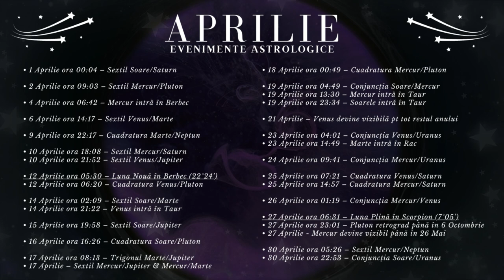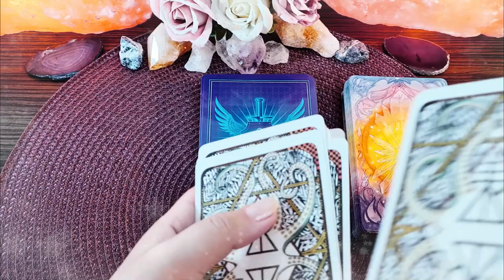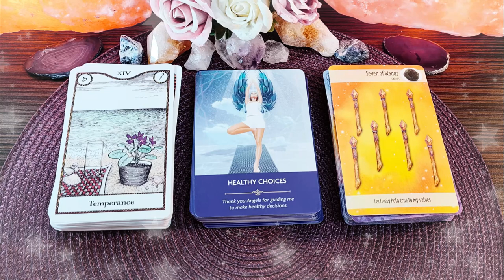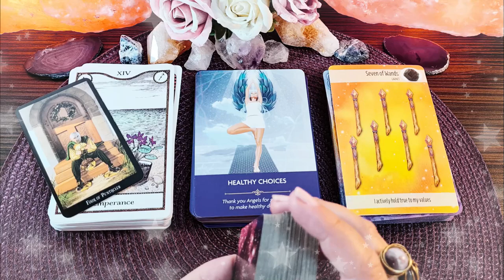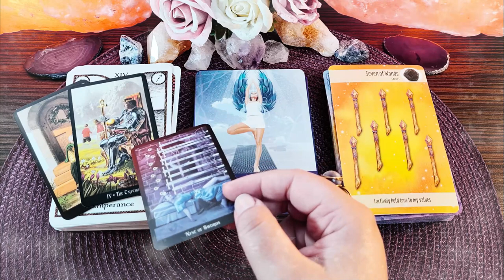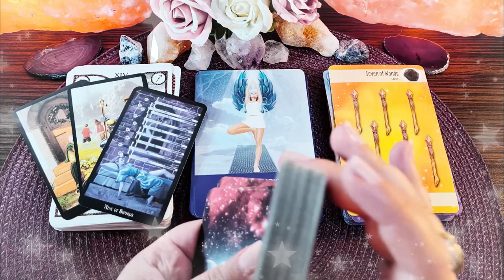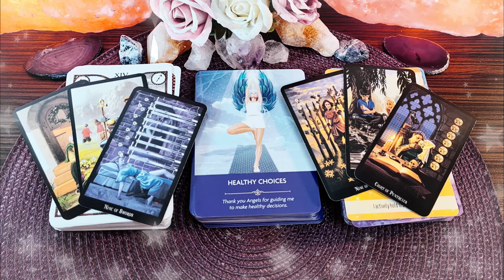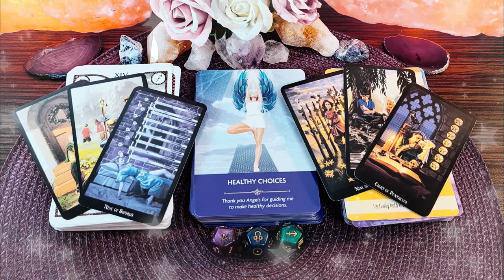SĂGETĂTOR ♐️ Aprilie | Nu vă speriați când rutina zilnică este dată peste cap | Horoscop & Tarot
În acest video v-am pregătit analiza astrologică detaliată a lunii Aprilie, horoscopul personal pentru cei care aveți zodia, ascendentul, Luna natală, sau o aglomerare de 4 sau mai multe planete în SĂGETĂTOR, precum și ghidare intuitivă pentru voi folosind cărțile de Tarot, cărțile Oracol și Astrozarurile.

În prima parte a acestui material găsiți informații referitoare la evenimentele astrologice ale lunii Aprilie și cum ne pot influența acestea. În a doua parte a acestui material vă explic cum vă afectează la nivel individual cele mai importante evenimente astrologice din această lună. Pentru nativii din Săgetător faza de Lună Nouă din Berbec pe data de 12 Aprilie vă aduce o nouă dragoste în viața voastră. Spre finalul lunii Aprilie, faza de Lună Nouă în Scorpion este încadrată de două conjuncții ale planetei Uranus, mai întâi cu Mercur, pe urmă cu Soarele și activează pentru Săgetător într-un mod surprinzător axa bolilor mici și mari, a dușmanilor ascunși și fățiși, a rutinei zilnice și a subconștientului. În a treia și ultima parte a acestui material vă dau informații suplimentare de la cărțile de Tarot referitoare la riscurile și oportunitățile lunii Aprilie pentru nativii din Săgetător, scot un mesaj de la Îngerul vostru păzitor cu ajutorul cărților Oracol și clarific toate aceste informații cu Tarotul Vrăjitoarelor și Astrozaruri.

Introducere 00:00
Evenimente Astrologice 00:19
Horoscop Săgetător 30:54
Tarot -Oracol -Zaruri 35:02